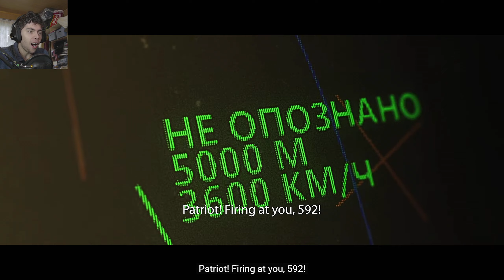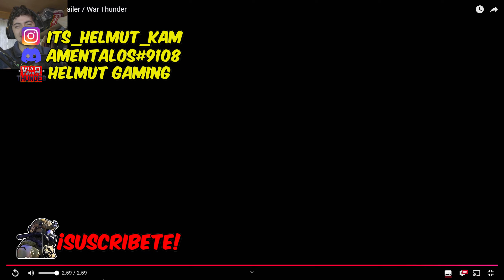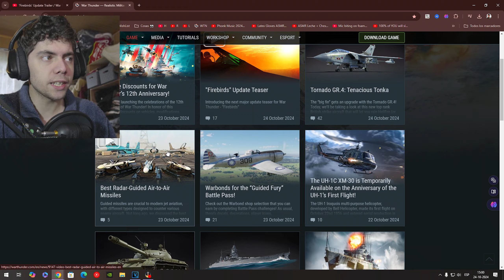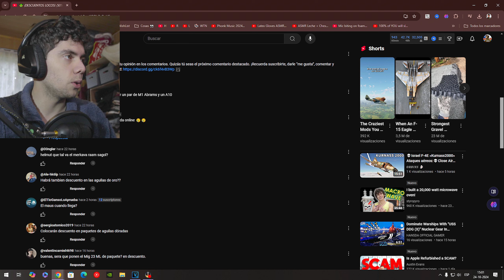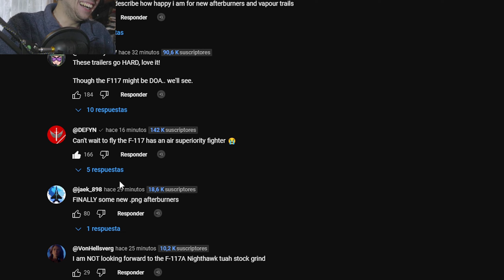🤯 ¡CONFIRMADO! Las Filtraciones eran REALES: Análisis del Tráiler "FireBird" - War Thunder 💥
💎 Gana Mas Como Jugar Tutorial ✅ War Thunder Guia ✔️ WarThunder Aguilas Doradas Leones Gratis 🔴 WT Investiga Mas Rapido Actualizacion

▬▬▬▬▬▬▬▬▬▬ ✦ SÍGUEME ✦ ▬▬▬▬▬▬▬▬▬▬▬▬▬▬▬▬▬▬
▬▬▬▬▬▬▬▬▬ ✮ SETUP ✮ ▬▬▬▬▬▬▬▬▬▬▬▬▬
❤️MI SETUP💚
💻Laptop Gamer Barata
▬▬▬▬▬▬▬▬▬ ✓ EXTRA ✓ ▬▬▬▬▬▬▬▬▬▬▬▬▬▬▬▬▬▬▬▬
🔴Grabo con Nvidia Shadowplay u OBS y edito con Vegas Pro 18
⭐¡STREAM Según Día LIBRE (Aviso en Insta)!
✅¡Instala WT Aquí '' Y Obten Aguilas!

00:00 Intro - Nuevo tráiler War Thunder
00:10 Análisis del Tráiler
00:11 Nuevas Graficas?
00:20 Aeropuertos nuevos
00:25 Vehículos Confirmados (Luchs, F-5E)
00:35 Mejoras gráficas e iluminación (RTX?)
00:52 Referencia a evento real Su-34
01:08 Patriot, F-117, Bomba Planeadora OTAN
01:57 Brimstone del Tornado GR.4
03:00 Confirmación del F-117!!
03:07 Nuevas mecánicas y físicas
03:20 Actualización centrada en Ataque a Tierra
04:42 Análisis de Vehículos (Abrams?, Object 140)
04:55 Tornado GR.4 confirmado
05:00 Actualización pequeña pero contundente
05:13 Especulación próxima actualización
05:24 Llamada a la acción (Like y Suscribirse)
05:32 Agradecimientos (Comunidad y Discord)
05:47 Comentario Destacado
06:00 Promoción Águilas Doradas Gratis